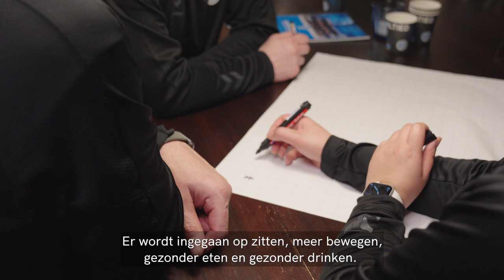Meer mensen in beweging | EuroFIT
Sporten en sportief bewegen zijn onlosmakelijk verbonden aan een gezonde leefstijl, vitaliteit en veerkracht. Daarom zet de gezamenlijke sport zich in voor dagelijks sportplezier voor iedereen.

Op dit moment behaalt bijna de helft van de Nederlandse bevolking de aanbevolen beweegnorm niet. En dat is jammer, want met meer dan 300 verschillende sportsoorten is er in Nederland zoveel mogelijk dat er voor iedere inwoner wel een sport- en beweegvorm is waar zij plezier en voldoening uit kunnen halen.

Starten met sporten is makkelijker wanneer de drempel voor deelname niet te hoog ligt. Gelukkig is er veel verschillend sport- en beweegaanbod beschikbaar die deze drempels kunnen verlagen. EuroFIT zet zich hiervoor in.